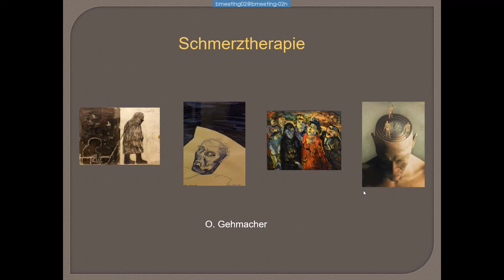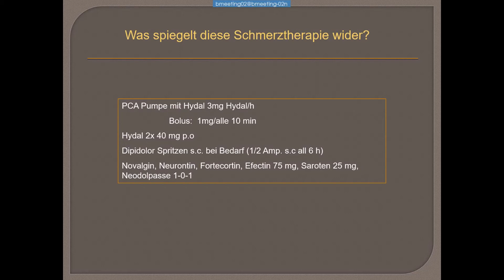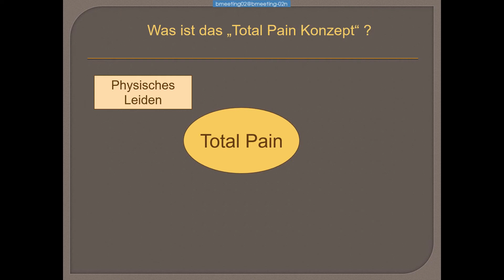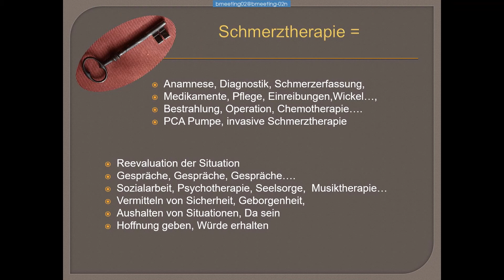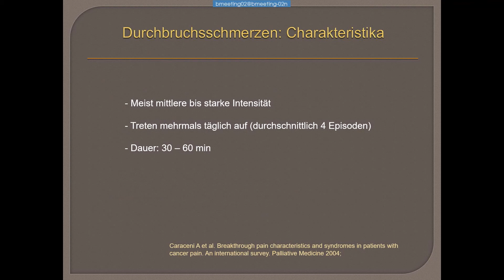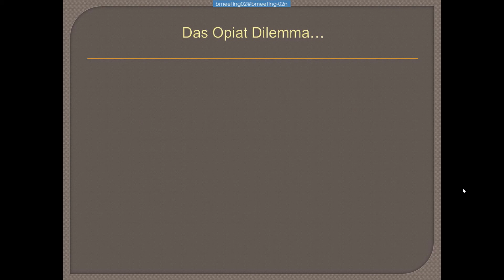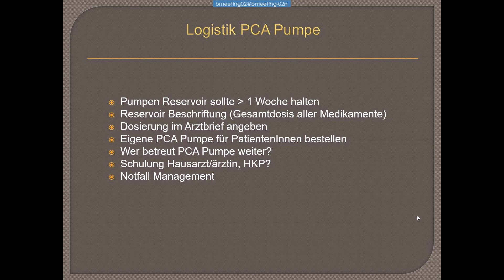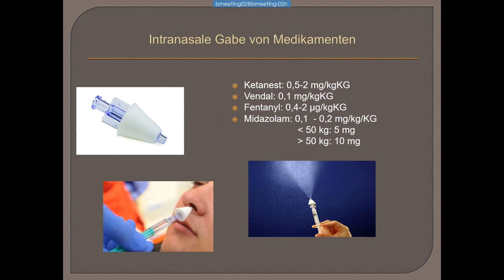SA 09 Schmerztherapie (O. Gehmacher, Hohenems)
Das Video wurden im Rahmen der Feldkircher Onkologietage 2020 aufgenommen und steht allen Teilnehmern zum Nachsehen zur Verfügung